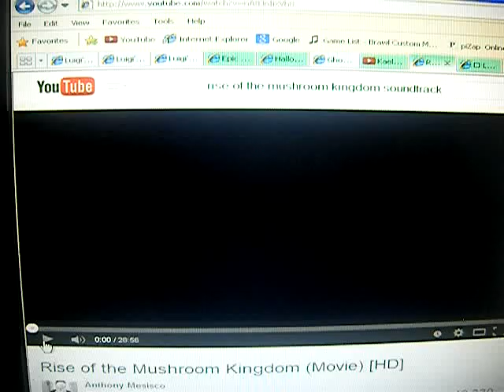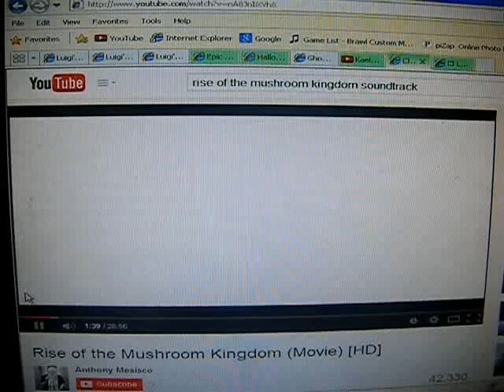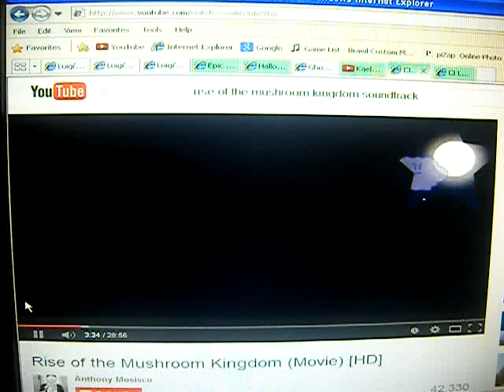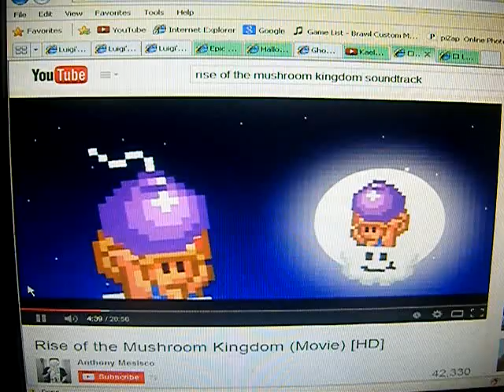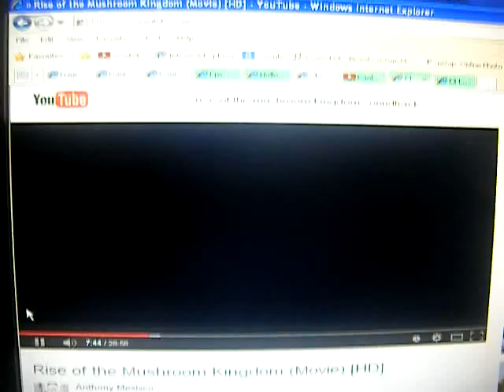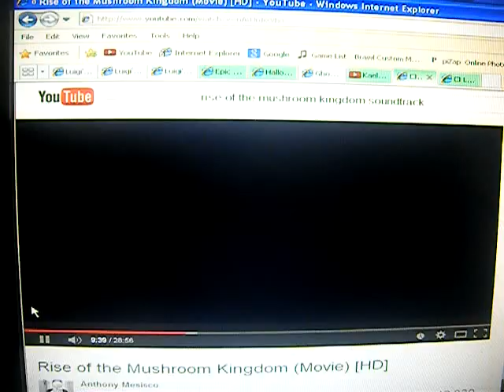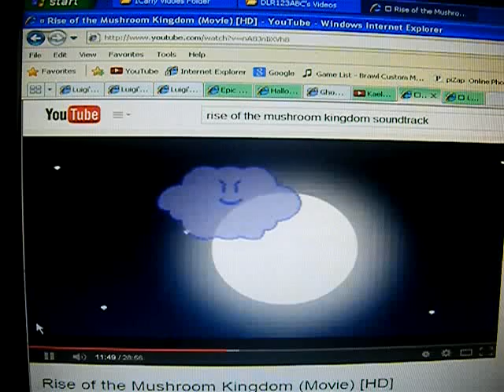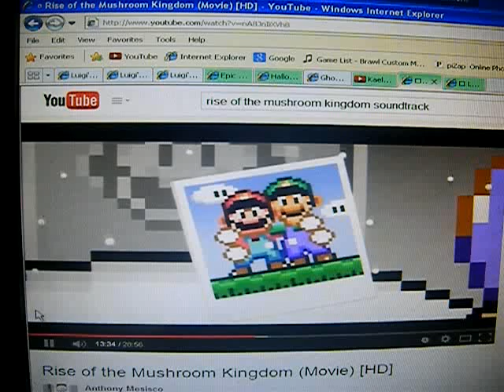Let's Watch Rise Of The Mushroom Kingdom Part 1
This Our Next Let's Watch From A Moive And This Is Part 1 Of The Movie So Enjoy :D